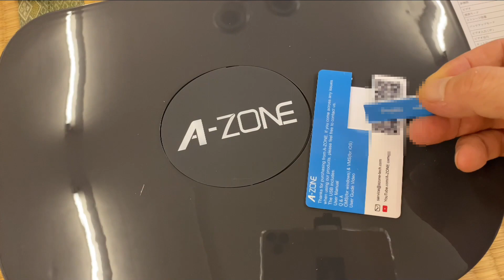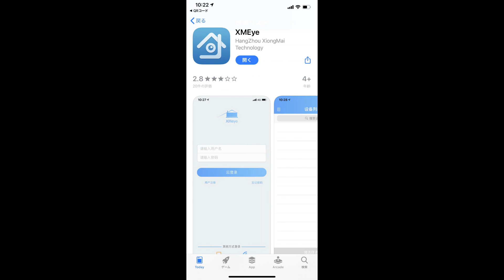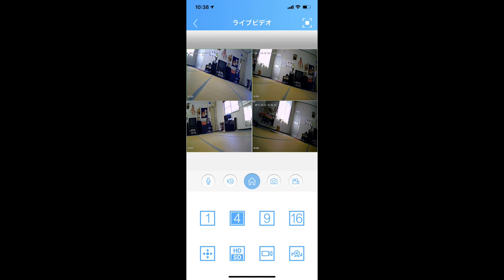A-ZONE製のPOE給電式で安定した録画ができる屋外対応の監視カメラ（スマホ対応）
無線方式ではなくLANケーブルを使用して映像データーのやり取りと給電をするタイプです。購入先　アマゾン

無線方式に比べて配線をするという手間はありますが、その分安定性とセキュリティが高く、玄人好みに仕上がっています。

配線さえ出来れば、そのままでもすぐ使用する事もできますが、マウスで簡単に自分好みの環境も構築できます。

録画方式は最新のH265を採用していますので、長時間の連続録画ができます。

1TタイプのHDD搭載機種では200万画素カメラなら約10日から15日程度は録画できますが、動体検知機能を利用すればさらに長時間の監視も可能です。

動体検知機能のサブ機能としてLEDで発光したりブザーで音を出したりできるところがちょっと面白いです。

動体検知機能は熱感知式ですので、誤動作が少なくて良いと思われます。

あとLANケーブルは、通常の規格であれば100ｍまで対応しているので、長いものに交換すれば、たいていの場所で利用できると思います。

ただ、市販のLANケーブルには、粗悪品もあるので、ちゃんとしたケーブルに交換してください。

カメラは防水使用の200万画素ですが、最近のスマホの1000万画素などと比べると低いように思われますが、

フルHDで208万画素、ハイビジョンで93万画素である事を考えれば、十分であると思います。

もちろん夜間は白黒の暗視カメラとして機能しますので、真っ暗闇の環境でもきちんと録画と監視ができます。

スマホからの監視は、専用アプリをインストール後にアプリの指示に従って設定をすれば、問題なく見れました。

ただ、スマホやPCを全く操作した事が無い人は、ちょっと戸惑うかもしれません（当方は簡単にできました）

良い点
1、設定が簡単
2、LANケーブル仕様で安定性が良い
3、H265採用で長時間録画できる
4、スマホを利用して出先から監視できる
5、動体感知が熱感応式なので安定性と感度の両立が可能
6、上書き録画で、メンテフリーを実現

要望点
1、LANケーブルをさらに延長するためのオプション（ブースター）があると良い

アマゾンの通販の販売会社からスペック等抜粋
マイク付き：オーディオピックアップを内蔵
赤外線LEDもPIR人感センサーLEDも搭載し、暗闇で人や動物へ熱感知して、不要な警報なし誤報率を減らします。
人感センサーLEDが昼光色で点灯し、不審者の威嚇高品質のアルミニウム合金ケースで、全天候、どんな環境も適用して、雨や雪や塵なども防げる、切り替えなく、長く使用できます。-20°C～60°Cでも良好な性能が発揮されます。
H.265＋はH.264に比べて、画質を保ったまま約4倍長く録画でき、データ通信量も抑える。
200万画素POEの録画画質で記録した映像は非常に鮮明。データ容量がいっぱいになったら、古いデータから上書き録画します。
動体検知時のみ録画を行い、録画データを抑えることができます。
動画のサムネイル画像は、販売会社から使用許諾をもらっています。テストやレビューで通販のAmazonアソシエイトの参加者です。